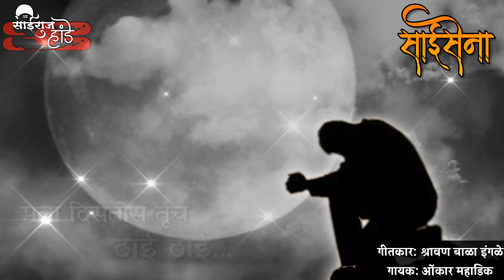Saibaba New Whatsapp status• Saibaba Latest WhatsApp status• Saibaba Thursday whatsapp status•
सदैव जपा हा महामंत्र
•||ॐ श्री साईनाथाय नमः||•
Full Song:
Not uploaded